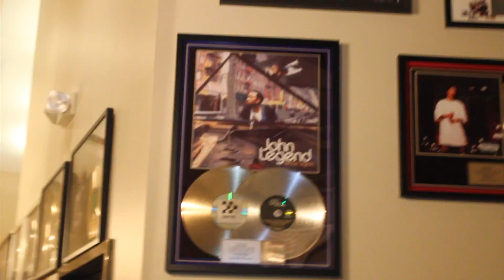Young Ready - Jump (Preview In Studio Performance)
Preview to song entitled "Jump" from upcoming mixtape "Ready for the World"